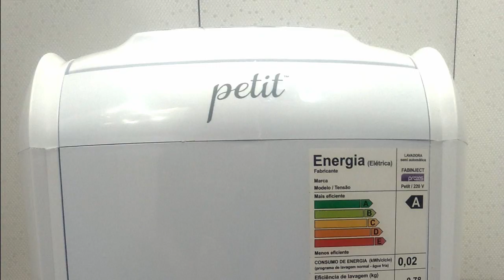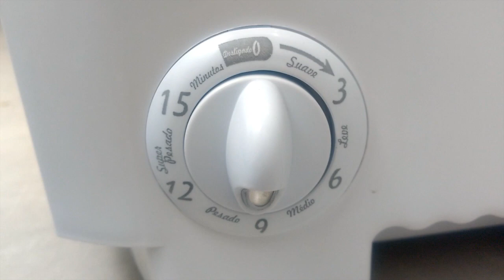MINI LAVADORA DE ROUPAS PRAXIS PETIT 1,2 Kg - VALE A PENA? Análise de Produtos #01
No primeiro vídeo da série ANÁLISE DE PRODUTOS, verificamos o funcionamento da MINI LAVADORA DE ROUPAS PRAXIS PETIT 1,2 Kg, baseado na minha experiência enquanto proprietário.

Será que essa máquina extremamente pequena, lava suas roupas com eficiência?
Vale a pena ter uma?

Assista neste vídeo e tire todas as suas dúvidas.

Se ainda ficou com dúvidas, deixe nos comentários.

0:00 Abertura
0:05 INSCREVA-SE NO CANAL QG DO JOTA